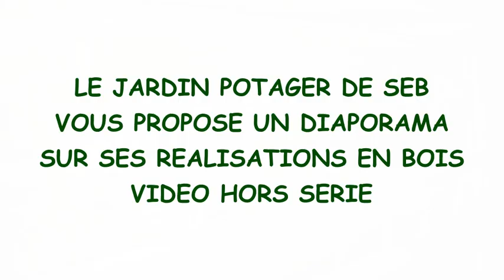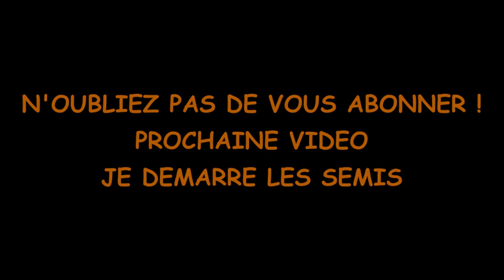Diaporama Aménagements Jardin Maison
Le jardin potager de Seb vous présente ses réalisations et créations personnelles. Aménagements extérieur / intérieur en bois et matériaux
recyclés.(bois de palettes...)